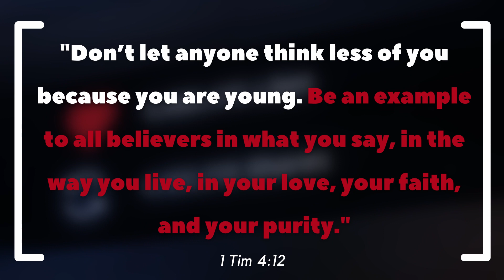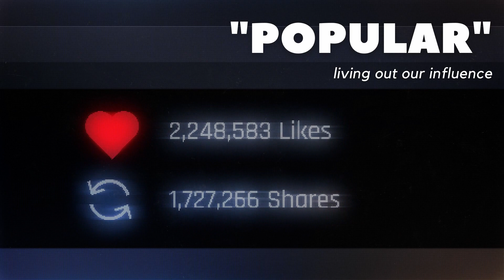Day 1: Popular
Don’t let anyone think less of you because you are young. Be an example to all believers in what you say, in the way you live, in your love, your faith, and your purity.  -- 1 Timothy 4:12 NLT

Challenge for the week:   Take ONE step to set the example for others.  Practice by setting an example for those closest to you.. your family.  BUT.. don’t let this stop you either from reaching out to your friends .. or someone at the store as you walk by or whoever.